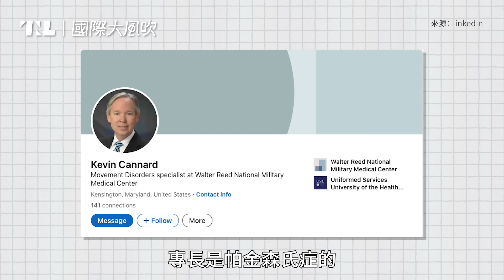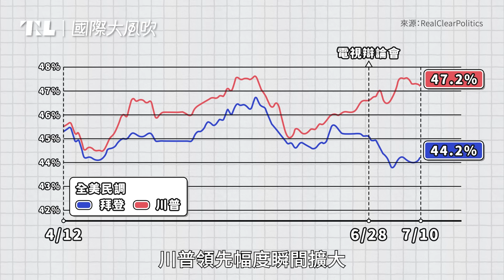拜登面臨龐大棄選壓力，但有人能取代他嗎？｜國際大風吹 Ep. 326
自從電視辯論會繳出極差表現之後，美國總統拜登近三週來面臨黨內外的質疑聲浪。多名民主黨高層對他能否再次擊敗川普，深感憂心。但真要找出夠格的候選人，並不容易。